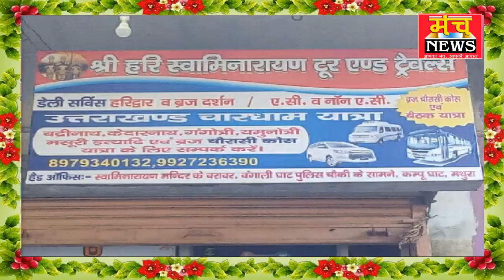एससी एसटी एक्ट के विरोध में सवर्णों का आंदोलन तेज